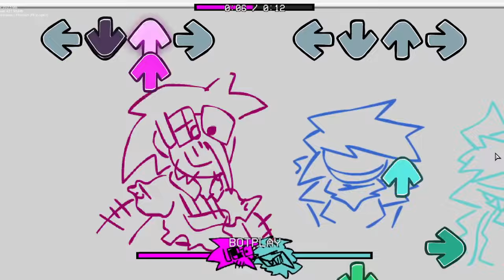Not Alone by @zootyplex [ Puppet Pipeline FNF One-Shot ]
Spamton from TSSP, Kriss P from TSSOP and Kris the Anything Muppet sing a little song
(Track by @zootyplex on SC!)
Made on Yoshi Engine